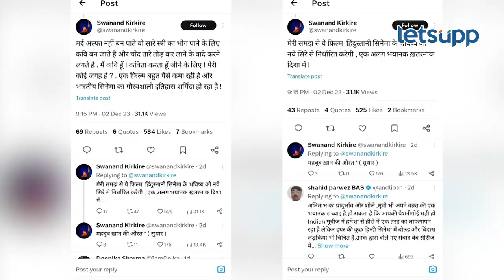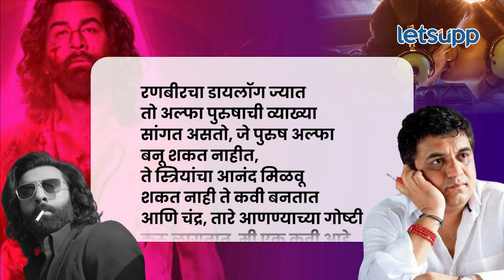Animal Movie : किरकिरेंनी चित्रपटसृष्टीच्या इतिहासाची लाजच काढली, काय म्हणाले नेमकं? | LetsUpp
बहुचर्चित ‘अ‍ॅनिमल‘ चित्रपटाने 129 कोटी रुपयांची कमाई केलीयं. काही चाहत्यांकडून चित्रपटाचं चागलंच कौतूक होताना दिसतयं तर काहींकडून चित्रपट चांगलाच ट्रोल होत आहे. गीतकार स्वानंद किरकिरे यांनी तर चित्रपटसृष्टीच्या इतिहासाची लाजच काढली आहे.